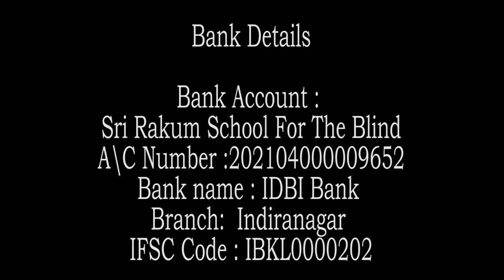( Part - 2 )Zen story :73rd "TEN SUCCESSORS" by Swami Rakumjee|VERY UNUSUAL NUMBER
( Part - 2)Swami Rakumjee 1265th  SD Zen story :73rd "TEN SUCCESSORS" , Very unusual number